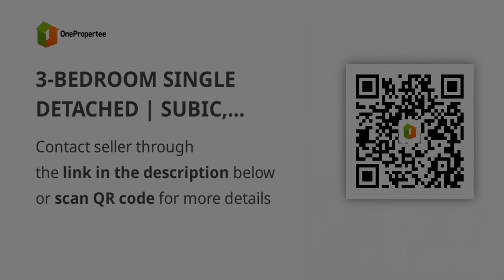3-BEDROOM SINGLE DETACHED | SUBIC, ZAMBALES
3-BEDROOM SINGLE DETACHED | SUBIC, ZAMBALES
House Type: Single Detached House
Number of Bedrooms: 3
Number of Bathrooms: 1
Floor Area in sqm: 42 sqm.